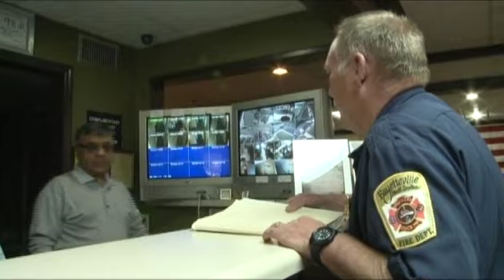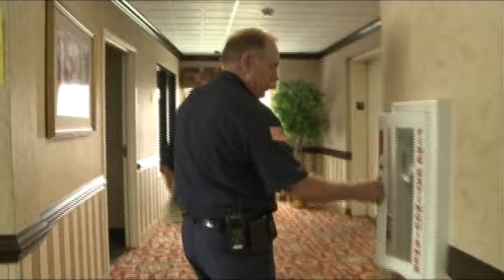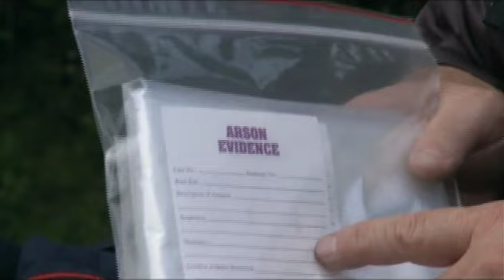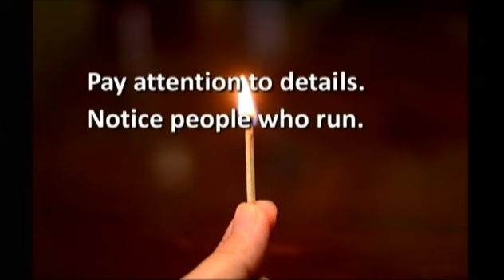Brave the Fire with Battalion Chief Ron Lewis - Episode 2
This episode of Brave the Fire highlights the Fayetteville Fire Department's Fire Inspection Program and Fire Investigation Team.